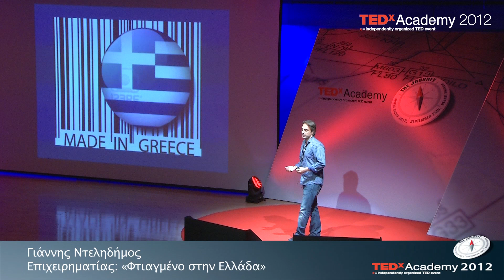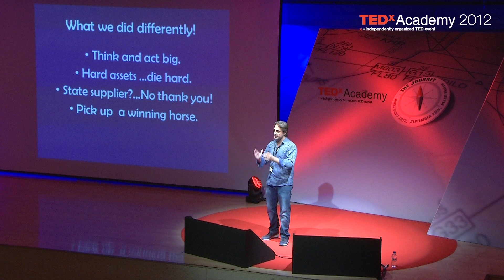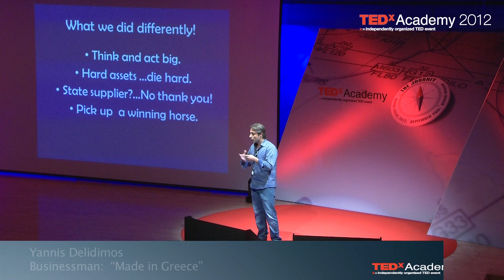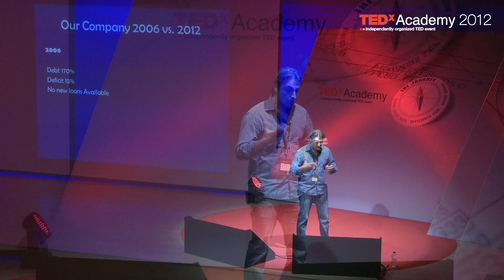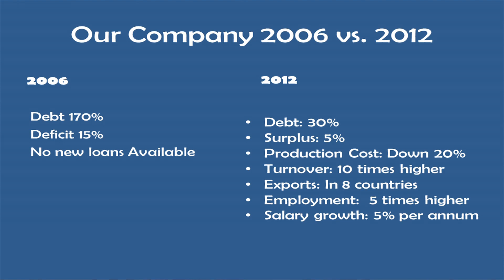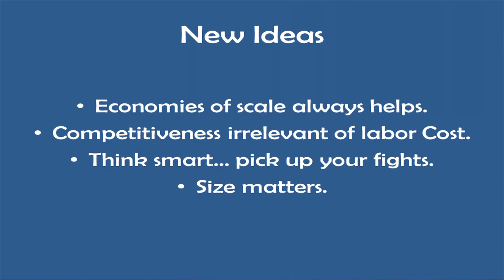Φτιαγμένο στην Ελλάδα: Γιάννης Ντεληδήμος at TEDxAcademy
Μπορούμε να δημιουργήσουμε αξία από το μηδέν; Είναι πολύ αργά για να δημιουργήσουμε τη δική μας βιομηχανική παραγωγή; Που πρέπει να επενδύσουμε;Βασικές ιδέες για την εκ νέου οικοδόμηση της εθνικής μας βιομηχανίας